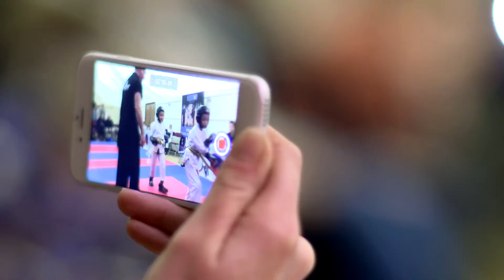Warrior Academy Winter Awards Event 2017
A little about The Warrior Academy founded by Sebastian Bates:

We help parents, like you, transform their children into Confident, highly focused leaders by developing a Black Belt Character within weeks   Our martial arts clubs started in Wiltshire and Somerset in 2011. Over the last 8 years we have developed a world-class character development programme that has transformed the lives of thousands of children in our 50+ clubs. focuses on the 3 C’s, improving Confidence, Conduct and Concentration.

Our Instructors come from a varied background of Taekwondo, Boxing, Kickboxing, Muay Thai and Jiu Jitsu, bringing together an exciting syllabus that keeps students engaged and progressing for years.

We pride ourselves on our ability to bring communities together through martial arts. We exist to inspire young people to seek challenge and adventure through our martial arts classes, teaching them that they can make a global impact and lead a positive change in the world.

Students who come to our martial arts classes in Wiltshire and Somerset (found are encouraged to use our online training platform, WarriorNet Warrior net is a fantastic way to help children boost confidence in their technique, while giving students a chance to improve their focus by setting goals at home. It’s the perfect bridge between the classroom and the home and we have found parents really enjoy working with their children on their martial arts techniques at home.

Our Team of Instructors filmed every technique from White Belt to Black Belt and uploaded them all to WarriorNet, you can read more about the Warrior Academy instructors by clicking

It’s an incredible resource. So, If you don’t have WarriorNet access, simply click on the following link to register an account: We will then double check your child’s belt and upgrade your account.

Those who come to our children’s martial arts classes in Amesbury, Salisbury, Corsham really will see a huge different in their technique if they use our home-learning WarriorNet so we hope you enjoy it!